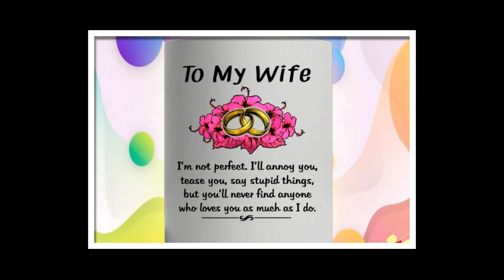To my husband I may not be your first love mug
Thanks!
Camping is also labeled by lifestyle: Glamping combines camping with the luxury and amenities of a home or hotel, and has its roots are in the early 1900s European and American safaris in Africa. Workamping allows campers to trade their labor variously for discounts on campsite fees, campground utilities, and even some degree of pay. Migrant camps are formed not for recreation, but as a temporary housing arrangement. Campgrounds for custom harvesters in the United States may include room to park combines and other large farm equipment.